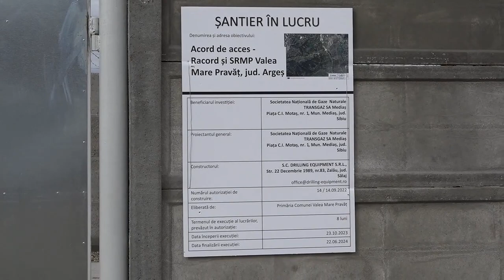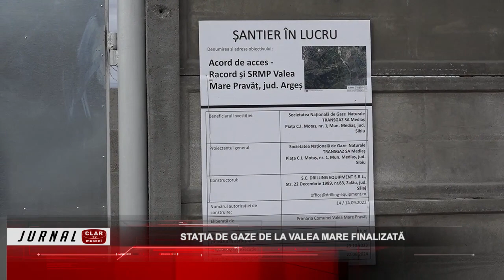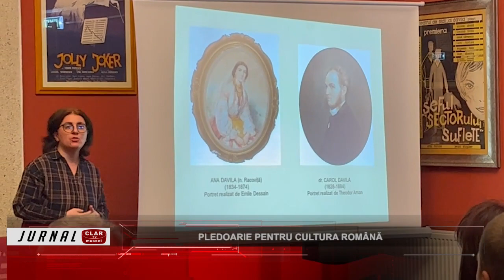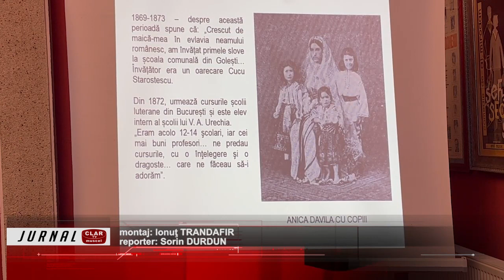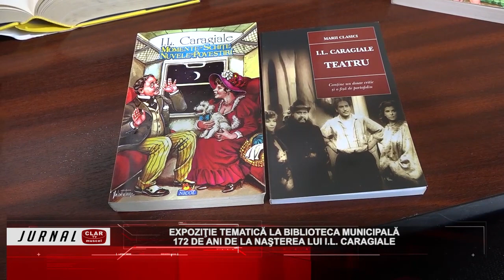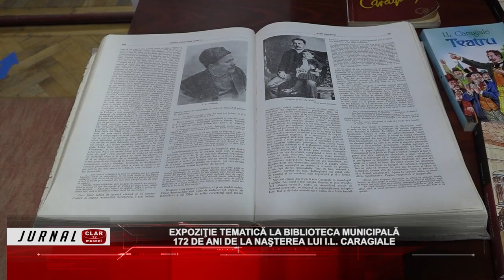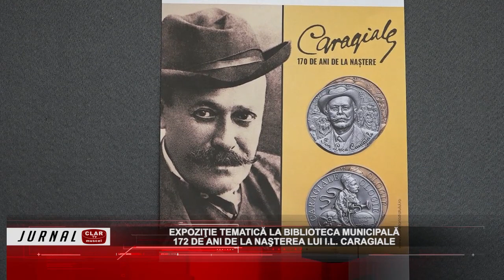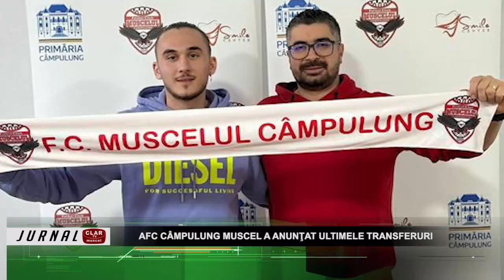Jurnal Clar TV ( 13 02 2024 )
Scurtă descriere:

Staţia de gaze de la Valea Mare finalizată: (00:25)
Amenda record la Câmpulung: (03:40)
A ars service-ul cu tot cu maşini: (04:30)
Pledoarie pentru cultura română: (06:40)
Expoziţie tematică la Biblioteca Municipală: (10:02)
„Copiii citesc, să-i ascultăm”, concurs la Biblioteca Municipală: (14:40)
Slujbă arhierească, la Corbeni: (17:06)
AFC Câmpulung Muscel a anunţat ultimele transferuri: (20:03)
Aro Muscelul Câmpulung a luptat sâmbătă pe două fronturi: (22:33)